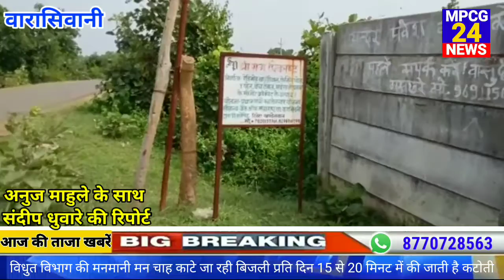विधुत विभाग की मनमानी मन चाह काटे जा रही बिजली.... प्रति दिन 15 से 20 मिनट में की जाती है कटोती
MPCG24 news express
विधुत विभाग की मनमानी मन चाह काटे जा रही बिजली
प्रति दिन 15 से 20 मिनट में की जाती है कटोती